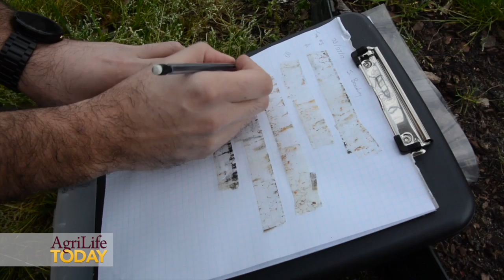Crapemyrtle bark scale study reveals tree treatments to fight pest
Erfan Vafaie, Texas A&M AgriLife Extension Service entomologist and integrated pest management program specialist, Overton, said two years of study by researchers around the state has revealed a good treatment regimen to mitigate crape myrtle bark scale.